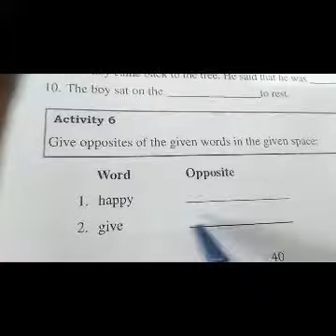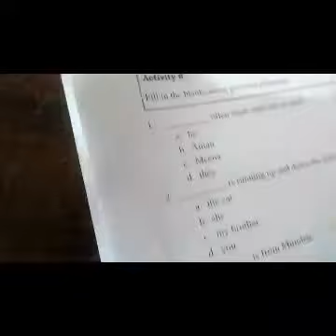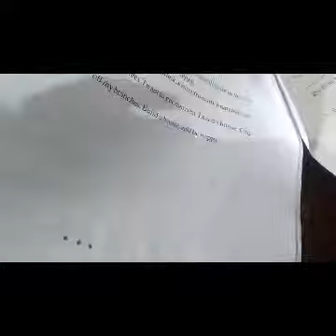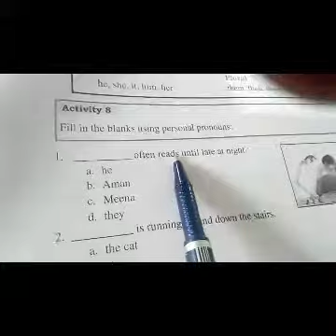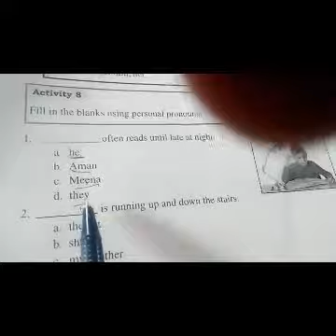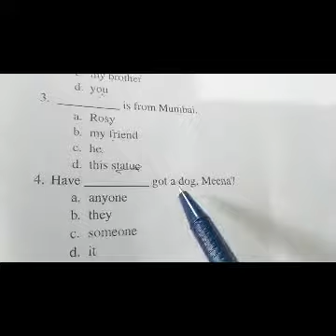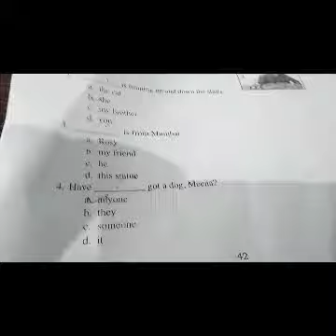Book work pg no. 40,41,42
Subject:English class:6th